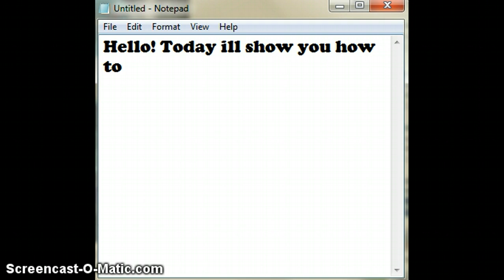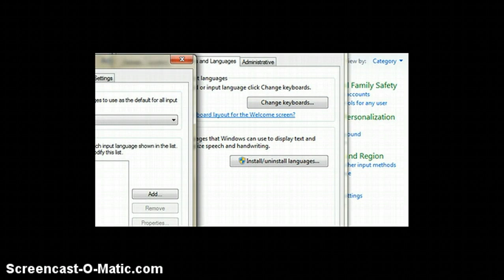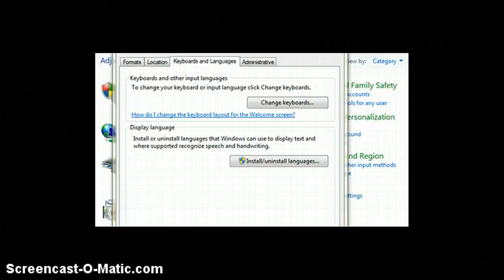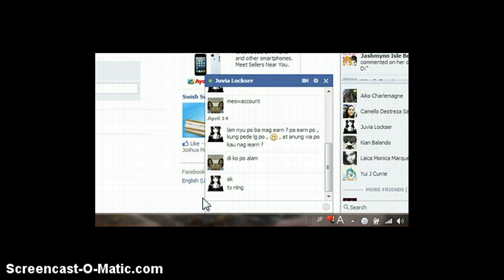How to change font into Japanese